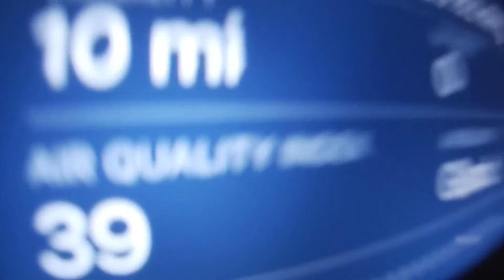Workout sessions with Landon! Vlog #93